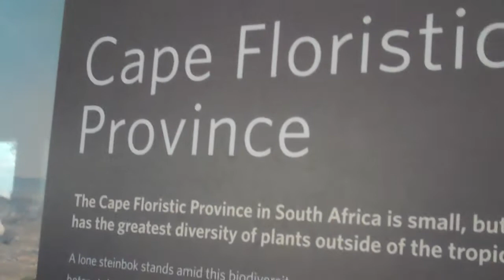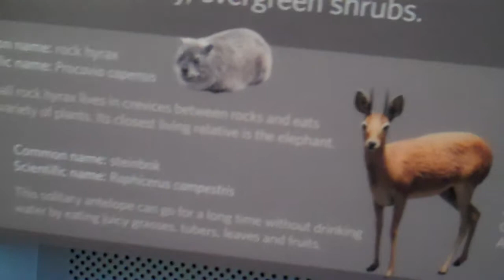Steinbock, Rock Hyrax and King Protea Proteads from Africa.MP4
the rock hyrax's closest relative is an elephant video by Jack D Deal